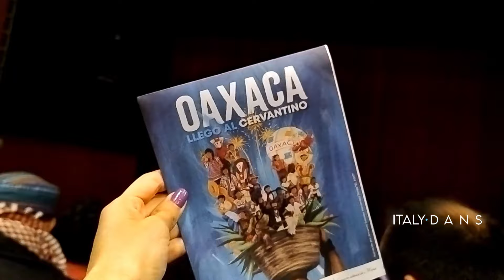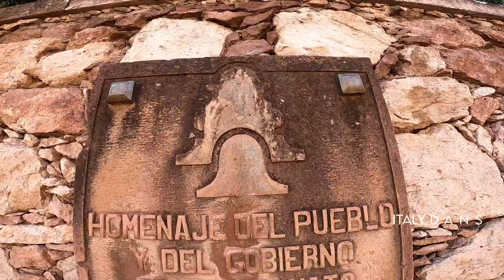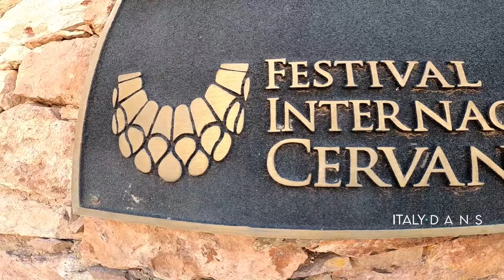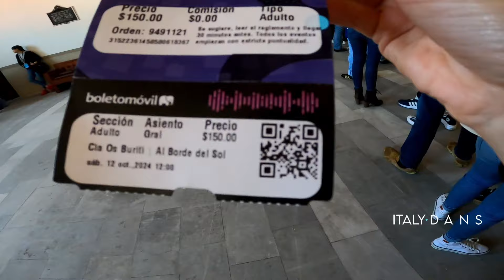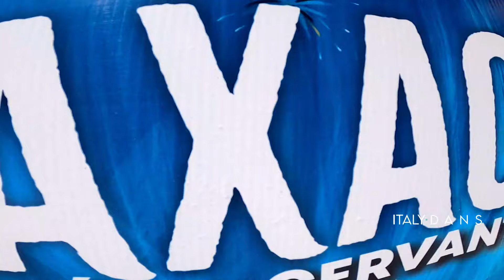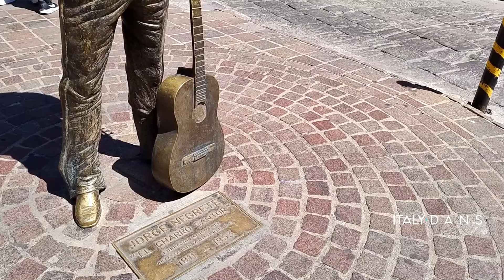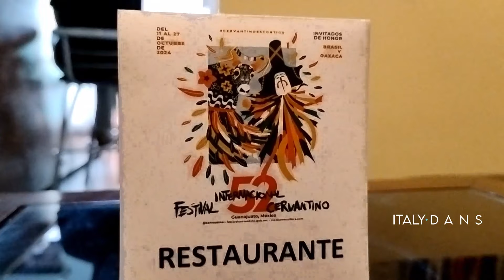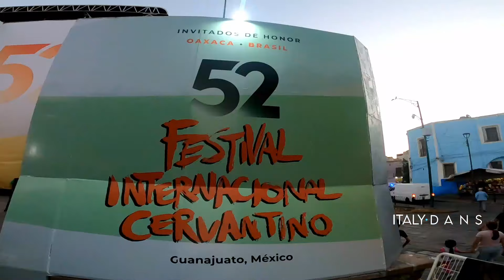🔵OAXACA | BRASIL[CERVANTINO 2024] FESTIVAL de GUANAJUATO FIC52 CULTURAL más GRANDE de LATAM MÉXICO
🎭Oaxaca y Brasil los invitados del Festival Internacional Cervantino 2024 en Guanajuato. Como cada año les comparto mi experiencia en el festival cervantino FIC52. Este año Oaxaca y Brasil nos deleitaran con una bomba de eventos culturales en el festival cervantino 2024.
¡Este año viajero no puedes dejar de visitar el festival cervantino en Guanajuato, el más grande de LATAM en la cultura !

00:00         Oaxaca y Brasil en el Festival Cervantino de Guanajuato 2024
01:00         INAUGURACIÓN con la Guelaguetza de Oaxaca en la Alhóndiga del festival cervantino 2024
03:08         Concluyo la inauguración del festival cervantino 2024 en la Alhóndiga de Guanajuato
05:40         Caminando rumbo al teatro Cervantes del Festival Cervantino de Guanajuato 2024
07:34         Llegando al teatro Cervantes Guanajuato en el Festival Cervantino 2024
16:44         Terminando de ver la obra infantil de Brasil del Festival Cervantino en Guanajuato 2024
19:11         Caminando por las calles de Guanajuato en el Festival Cervantino de Guanajuato 2024
19:33         Encontré la Casa de JORGE NEGRETE en el Festival Cervantino de Guanajuato 2024
21:22         ¿Cómo está la SEGURIDAD en el Festival Cervantino de Guanajuato 2024
23:35         Caminando por los callejones de Guanajuato en el Festival Cervantino de Guanajuato 2024
25:22         ¿Qué significa Restaurantes OFICIALES? en el Festival Cervantino de Guanajuato 2024
26:19         Caminando al próximo evento en el Festival Cervantino de Guanajuato 2024
26:25         Fandango de Danza de Oaxaca en el Jardin en el Festival Cervantino de Guanajuato 2024
28:02         Llegando al auditorio del estado para ver la función de la compañía de Monte Carlo
en el Festival Cervantino de Guanajuato 2024

Oaxaca y Brasil son los invitados de honor en esta edicion #52 2024 del festival internacional cervantino... A mi parecer son una bomba de culturas, ya que ambas tienen tanto por ofrecer desde su gastronomía, cultura, areas naturales. El festival cervantino este año se lucirá con espectaculos de gran nivel.
Viajeros si eres de los que no alcanzaste boletos para eventos del festival internacional cervantino en Guanajuato Capital o su cartera estuvo algo ajustada, porque sabemos que algunos eventos no son tan accesibles. ¡No te preocupes en toda la ciudad de Guanajuato encontraras algo que ver!.
Te dejo algunas opciones:

1. Visita sus Museos del centro de Guanajuato
2. Ve danza, teatro, pintura de las propuestas artísticas que tienen las compañías que se presentan en los callejones y plazuelas de Guanajuato.